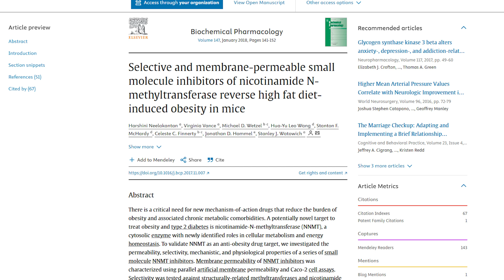How Much 5-Amino-1MQ To Take?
Curious about how much 5-Amino-1MQ to take? In this video, we break down what it does, the right way to take it, and how to stay motivated on your journey.

Regan Archibald

00:00 Intro & Summary
00:23 What It Does
01:15 How To Take It
03:07 How To Get Motivated
04:28 Watch Next

The Ageless Future Operating System is designed to help you look, feel, and perform your best at any age. There are four essential quadrants that to create your personalized path to vibrant health: Clarify, Diagnose, Predict, Rejuvenate.